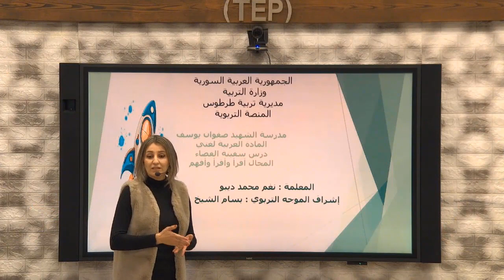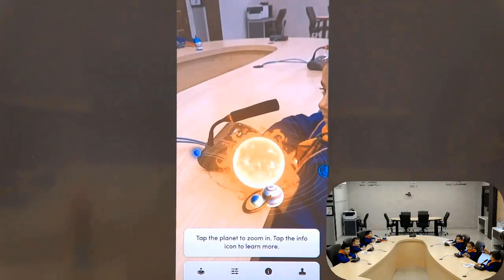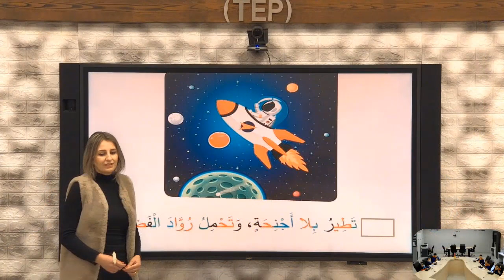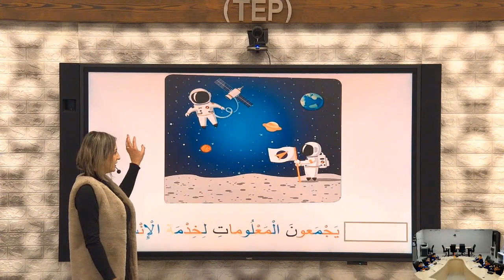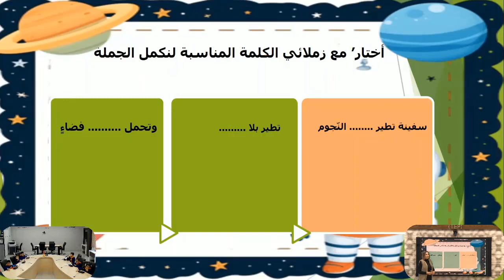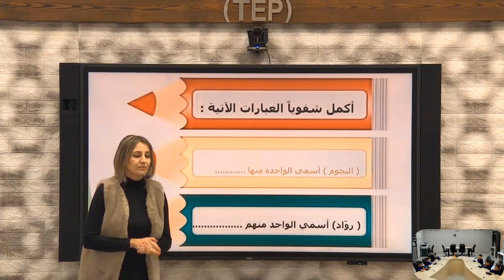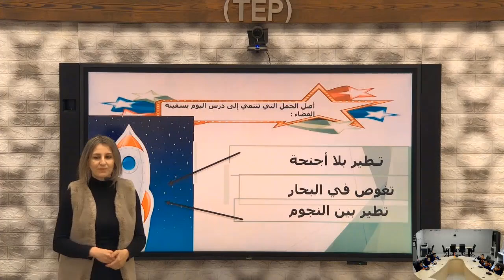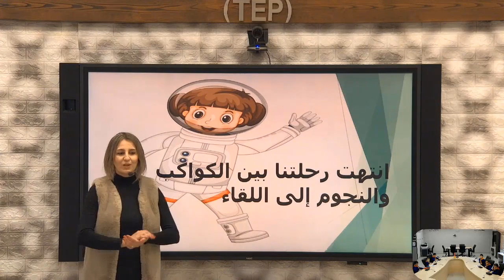الصف الأول _ العربية لغتي _ سفينة الفضاء